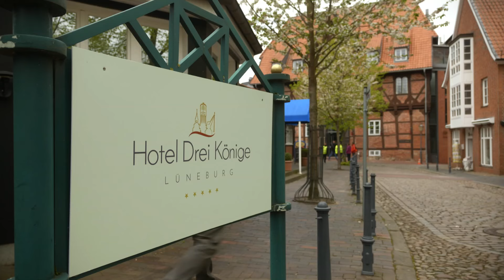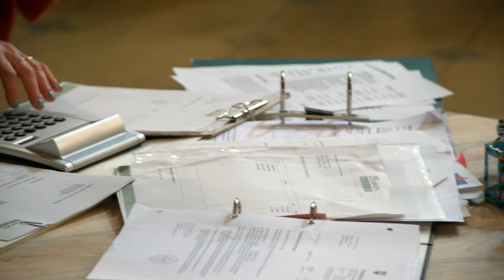Rote Rosen - Staffel 22 - Folge 4024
JULIUS ist genauso überrascht wie MO, als sich das Jobangebot von Angelo Formani dank seiner neuen Bekanntschaft FABIENNE als echt erweist. Während Mo sofort Feuer und Flamme für das Angebot und Fabienne ist, merkt er nicht, dass Julius immer mehr mit dem Versteckspiel der beiden hadert.

MARVIN ist vor den Kopf gestoßen, als CHARLOTTE sich von ihm trennt und allein nach London gehen will.

HANNES‘ Reinigungsritual wird von SIMON und GUNTER gestört, die ihn besorgt gesucht haben.

JÖRDIS ist für FRANKA da, die unter dem Streit mit VALERIE leidet. Schließlich nutzt Jördis die Chance und redet mit Valerie; der wird dabei allerdings nur erschrocken klar, dass sie sich beim Elterngeld verkalkuliert hat.